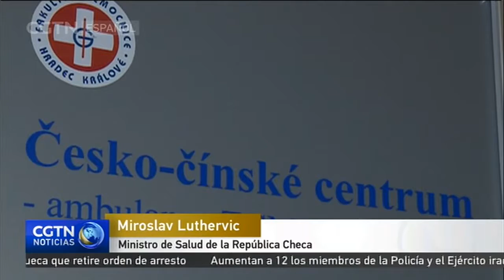La internacionalización de la Medicina Tradicional China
La iniciativa china de la Franja y la Ruta, presentada por el presidente de China, Xi Jinping, ha mejorado los intercambios culturales entre los países a lo largo de la Ruta de la Seda y ha abierto una nueva era para la cooperación en la industria médica. En Europa del Este, doctores de un hospital sino-checo, han trabajado cerca de dos años a favor de la internacionalización de la medicina tradicional china.